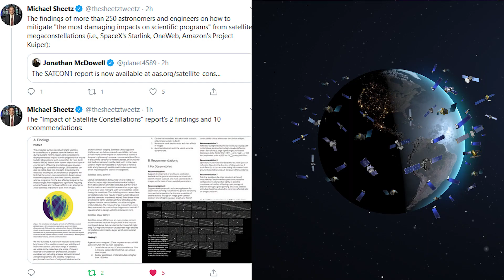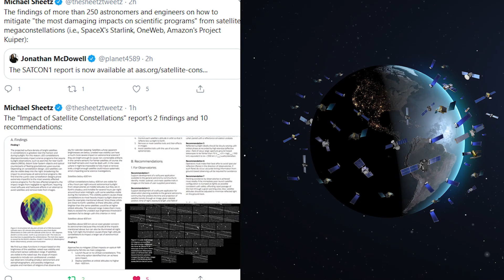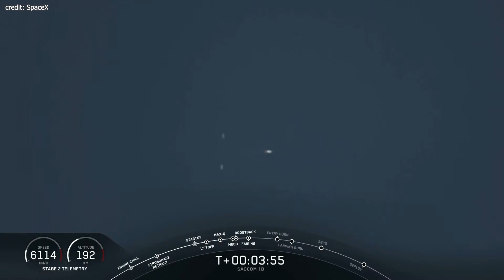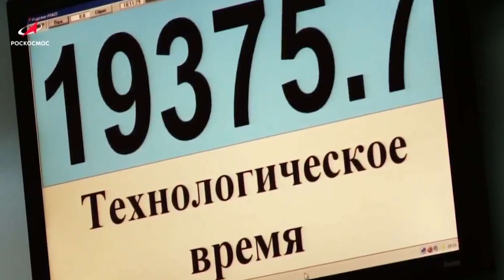Space Intelligence: SpaceX's 100th orbital Mission and more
Let us take you around the world with this week's space news!

In this week's episode:

01:00 ULA NROL-44
01:43 SpaceX Starlink
02:03 SpaceX SN6
02:34 SpaceX SAOCOM-1B
03:57 RocketLab Can't Believe It's Not Optical
04:48 SpaceX Starship/Boca Chica Update
07:00 NASA SLS AR Solid Boosters
07:28 ESA Vega
07:57 Spanish Aerospace Company "PLD"
08:26 Russia's rocket engine development
09:18 China's Lunar Base

Space exploration is our passion and our task is to spread the love for space to accelerate our path to becoming a space-faring civilization exploring our solar system and beyond!

Go TeamSpace !

or buy some nice stuff from our shop to show your love for space!

For the latest space news join our Facebook group

@BocaChicaGal with Nasaspaceflight.com
@RGV Aerial Photography
@LabPadre - Louis Balderas Junior